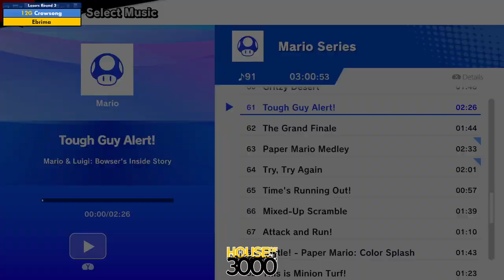BoMBS 153 Losers Round 3 Crowsong vs Ebrima